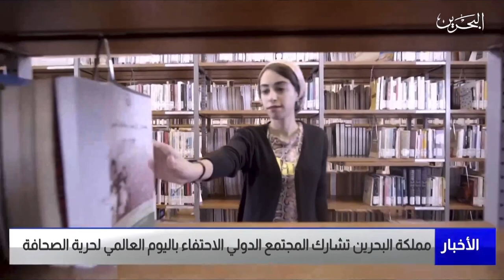البحرين مركز الأخبار : مملكة البحرين تشارك المجتمع الدولي الاحتفاء باليوم العالمي لحرية للصحافة